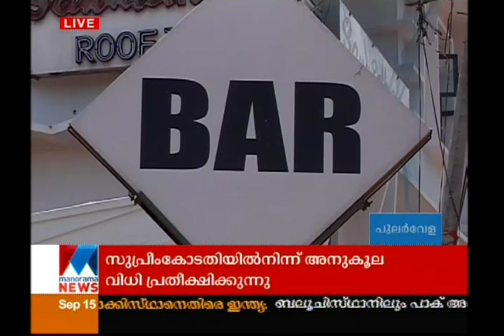Huge increase in liquor sale in beverage outlets | Manorama News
Huge increase in liquor sale in beverage outlets